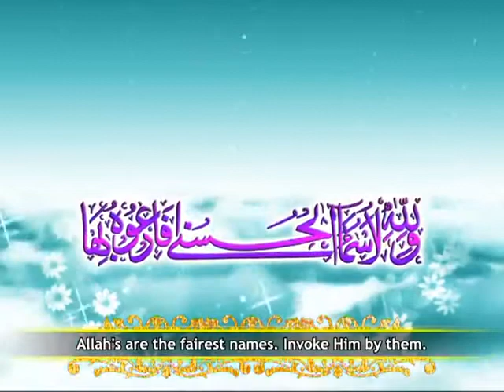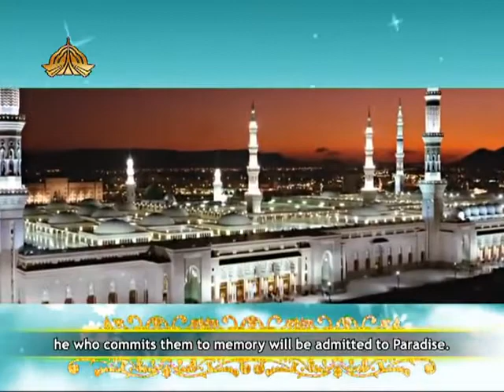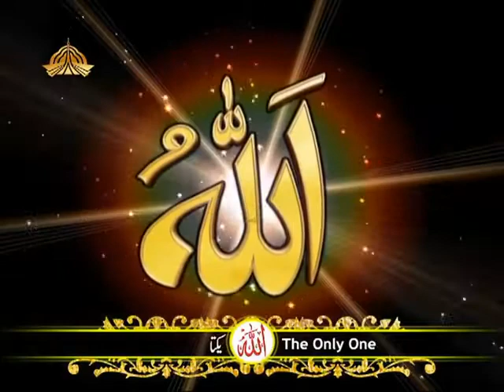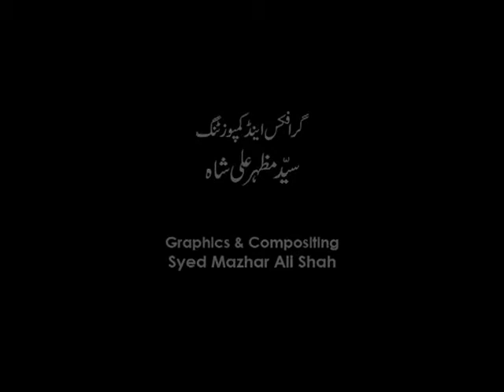Asma ul hasna 99 names 2019